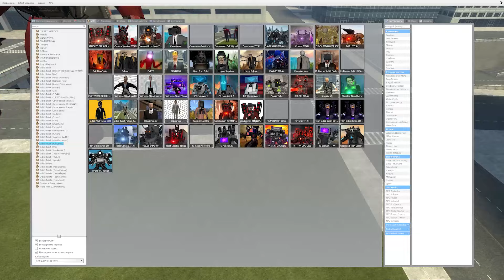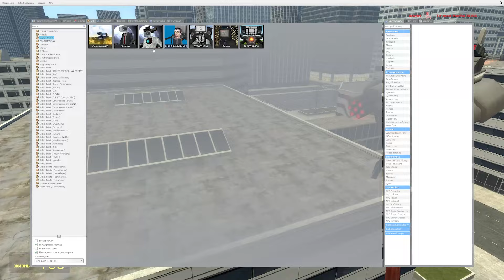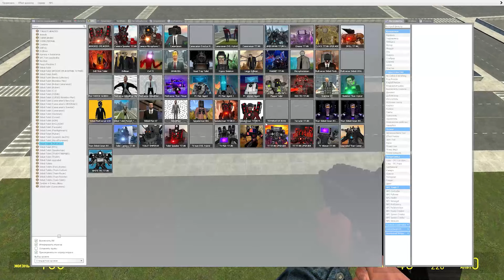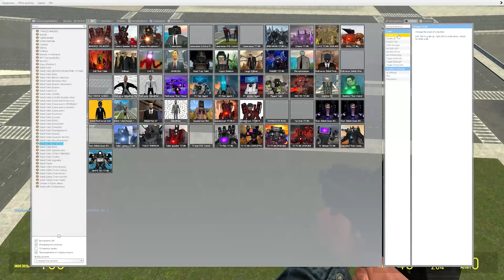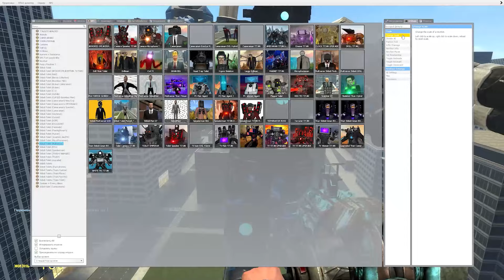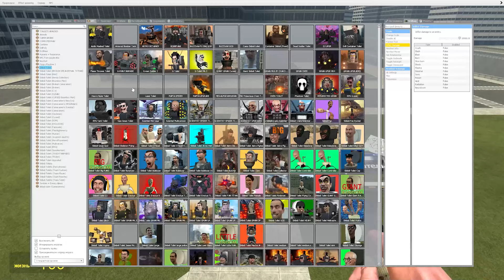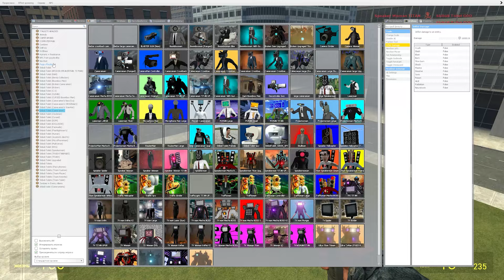SKIBIDI TOILET VS CAMERAMAN BATTLE IN GARRY`S MOD | NEW BULDOZER TOILET🔥🔥🔥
The battle between skibid itoilet and team cameraman is in the game Garry`s mod.